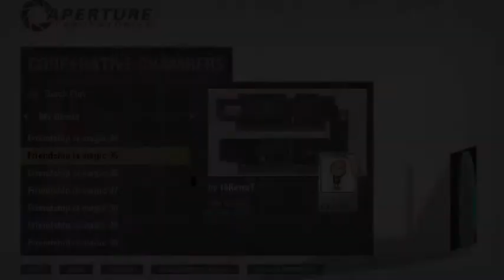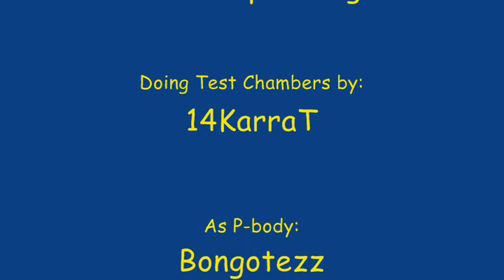Let's Play Portal 2 Co-Op with Bongotezz, #46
Bongotezz and I continue doing Co-Op in Portal 2. We've found a large series called 'Friendship is Magic' by 14karraT, and we play those in succesion during several sessions.

Music Midi-file: Portal Main Theme Still Alive by VhsTapeclock